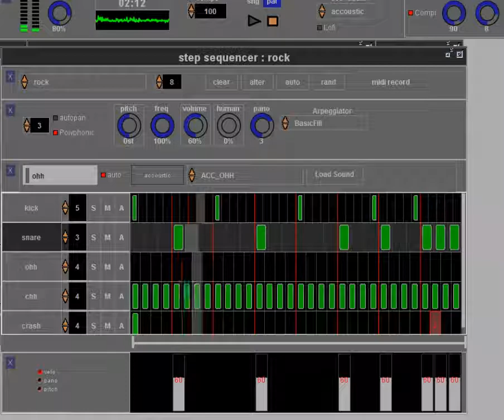drum 5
ay